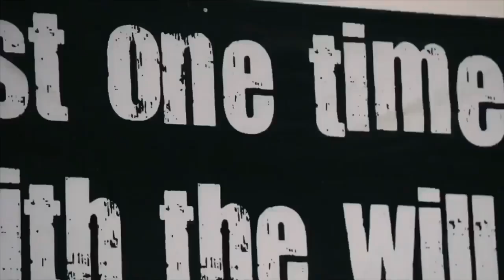PhuketTopTeam destination for Martial Artists, students & coaches from all over the globe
A destination for Martial Arts competitors, students & coaches from all corners of the globe.
PhuketTopTeam is located on a tropical island in Thailand.
Martial artists of all style & from all countries, are able to embrace a full time dedication to their craft.

Muay Thai, Boxing, Brazilian JiuJitsu, Wrestling, Submission Grappling, Dutch Style kickboxing, conditioning & Yoga.